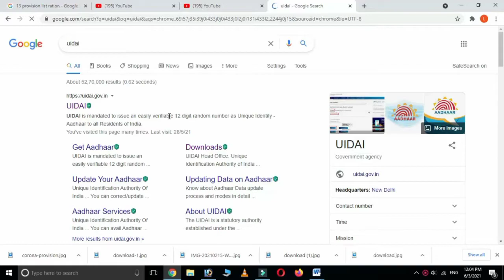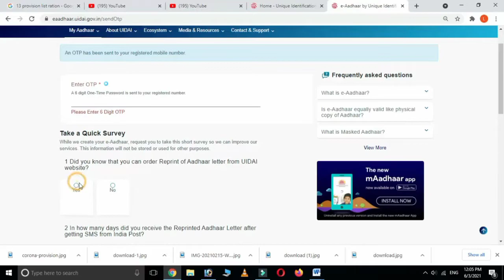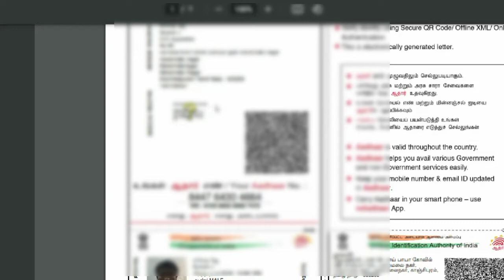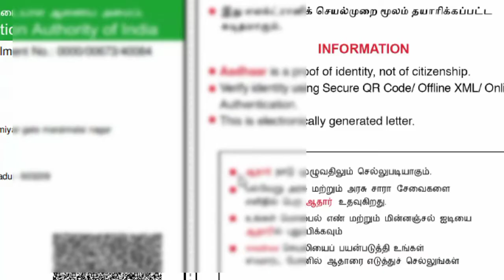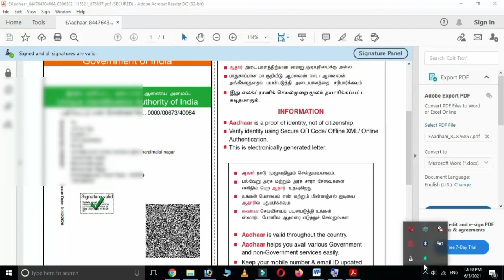How to download aadhar card in online tamil aadhar card download save in gallery || Leo times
How to download aadhar card,
How to download aahaar card in online,
Download aadhar card,
Uidai,
How to find aadhar register mobile number,
Find mobile number,
Aadhar card download in gallery,